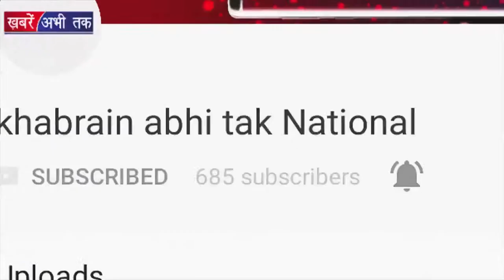क्या आपको मालूम हैं पति को वश में करने के उपाय | Khabrain Abhi Tak Live